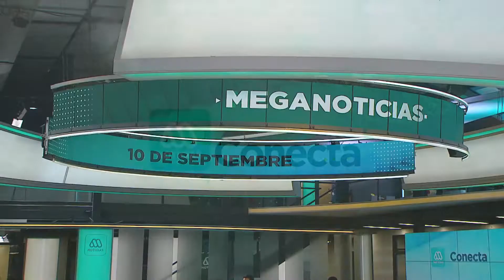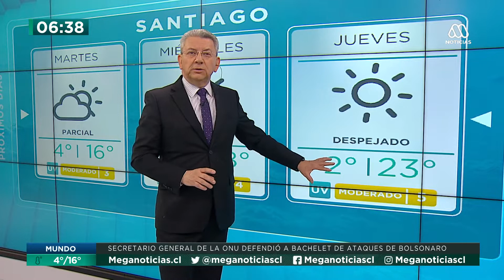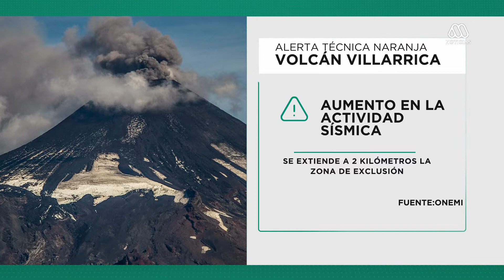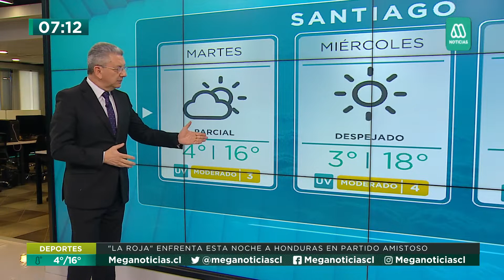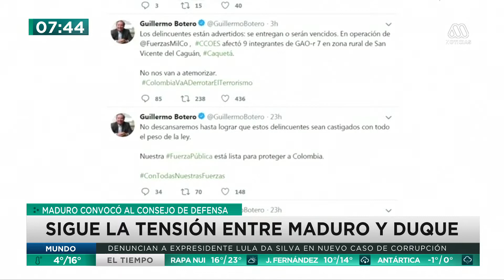Meganoticias Conecta - 10 de septiembre 2019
- Pareja es víctima de un violento asalto en plena autopista Costanera Norte. Delincuentes los intimidaron con armas de fuego y se llevaron su vehículo. Más tarde fueron detenidos por Carabineros tras un enfrentamiento a tiros con la policía.
- Volcán Villarrica pasa de alerta amarilla a naranja debido al aumento de su actividad sísmica. Con esto aumentó la zona de exclusión a un radio de dos kilómetros del cráter y se amplió la restricción de ascenso al volcán.
- Esta noche La Roja tendrá un nuevo desafío cuando enfrente a la selección de Honduras. Reinaldo Rueda sólo realizaría dos modificaciones respecto al equipo que enfrentó a Argentina.